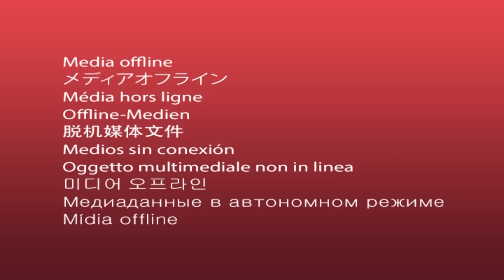Tatli Kedicikler | Bölüm koleksiyonu | Çocuklar için çizgi film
Tatli Kedicikler yeni bölüm koleksiyonu çıktı!
Bu serideki yavru kediler bir büyük bir balina aramak, film çekmek ve gerçek bir tren kullanmak.